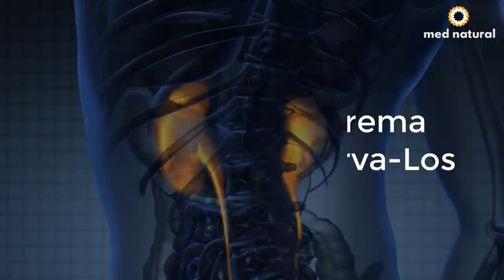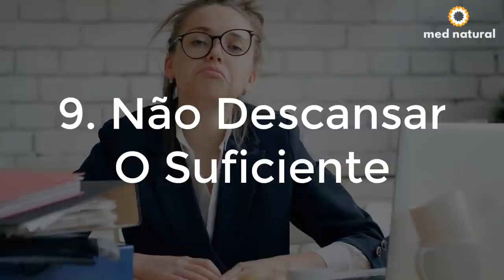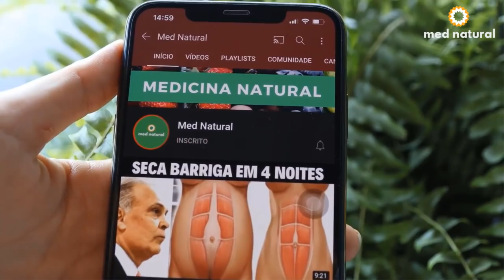10 Hábitos Que Achamos Que São Inofensivos Para Os Rins, Mas Não São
10 Hábitos Que Achamos Que São Inofensivos Para Os Rins, Mas Não São
Minhas RECEITAS 👇🏼

Muitos não sabem, mas os sinais que avisam que os seus rins pedindo socorro estão bem na sua frente.

Sem os rins não podemos viver muito, por isso é de extrema importância preserva-los.

Os rins que você tem agora, são os únicos que você terá por toda sua vida.

Eles são encarregados de filtrar o sangue, produzir hormônios, absorver minerais, produzir urina e remover toxinas.

Então, fique atento a estes dez hábitos que podem causar grandes danos aos seus rins.